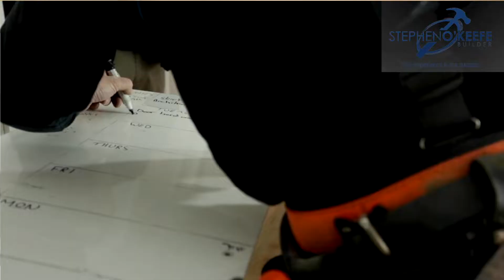Open2view AU - ID# 705386 - 20 Murdoch Avenue (New Staff Member Video July 2021)